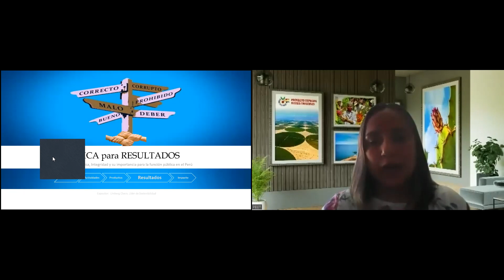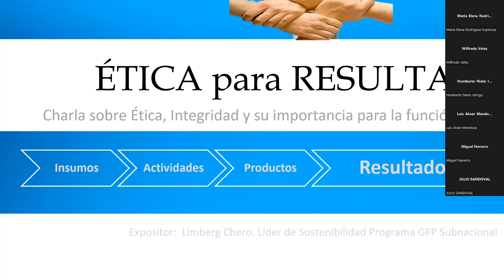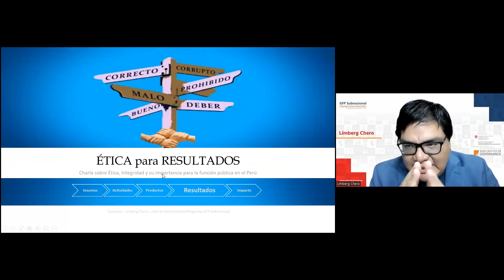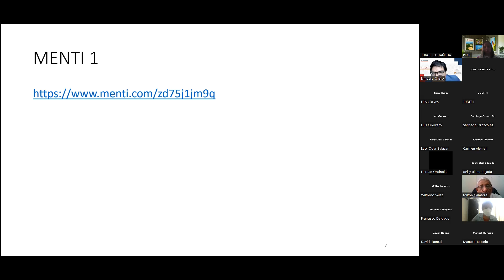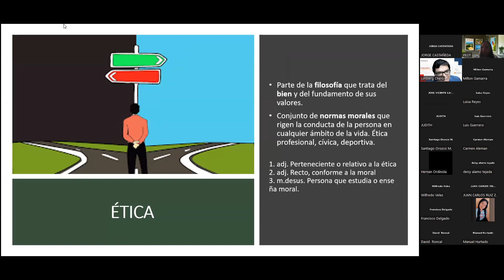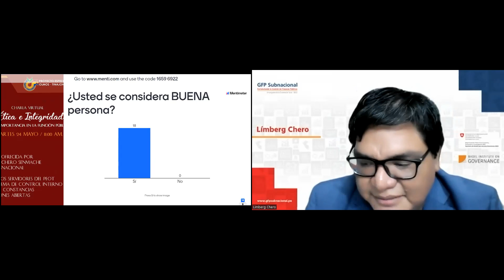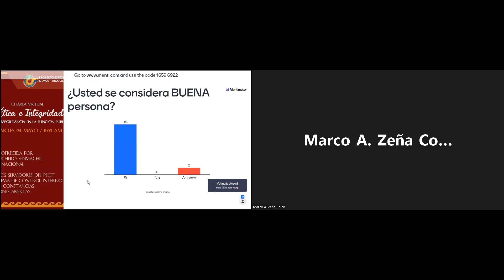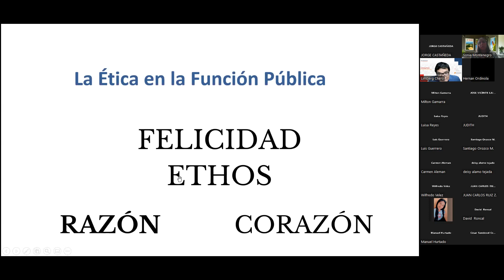CHARLA ÉTICA E INTEGRIDAD Y SU IMPORTANCIA EN LA FUNCIÓN PÚBLICA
Ofrecida por Economista Limberg Chero Ballena,, Líder de Sostenibilidad del Programa  GFP Subnacional de la Cooperación Suiza - SECO, a los Servidores del Proyecto Especial Olmos Tinajones.